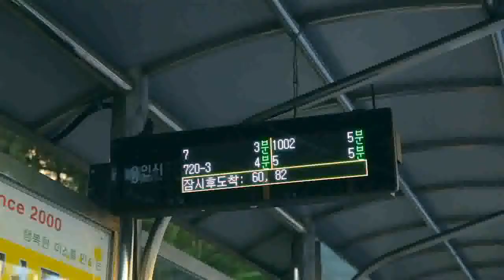용인시 새해예산 1조 8716억원 교육,문화,복지 확대